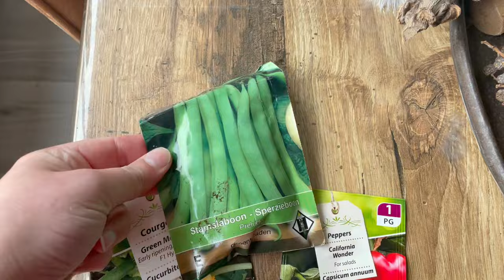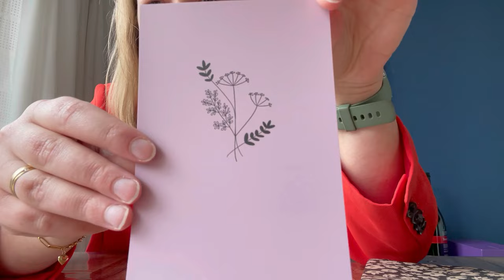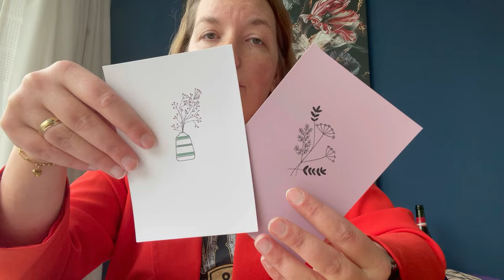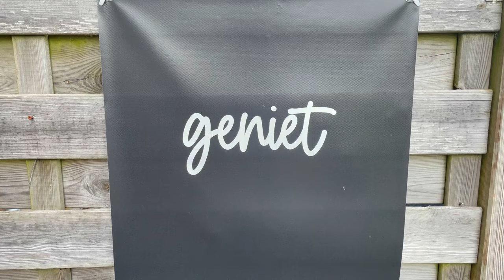Leuk pakketje, Vinted aankoop & Veel gezelligheid! 🌸 Vlog 149 | Gwoonbysandra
Liefs, Sandra

Vinted: sandra21062019